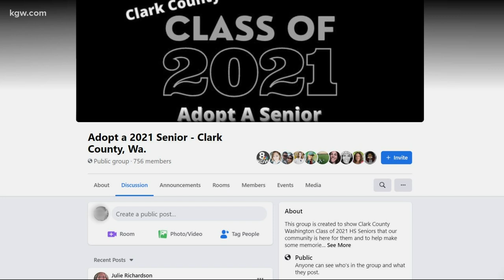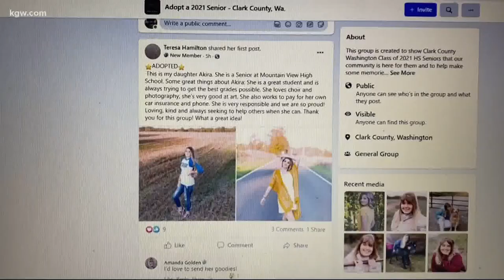Adopt a high school senior in Clark County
A Vancouver mom wants to brighten the days of every high school senior in Clark County by adopting them out. Devon Haskins shows us how the idea got started.